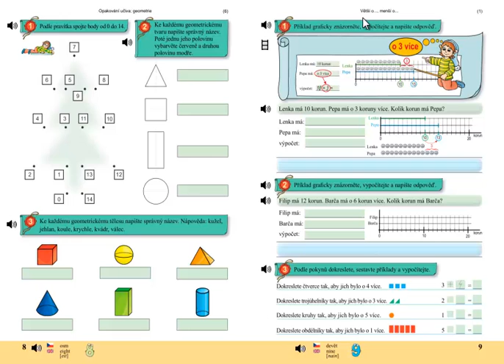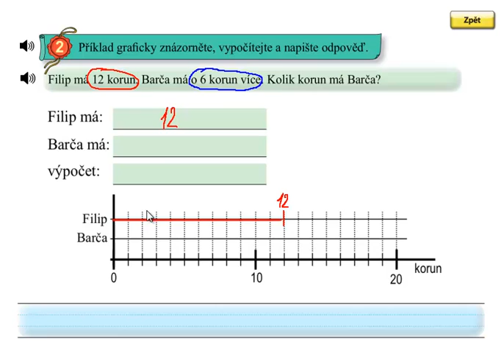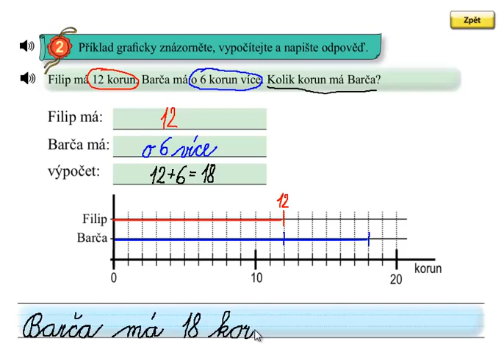Matýskova matematika 4.díl, strana 9, cvičení 2